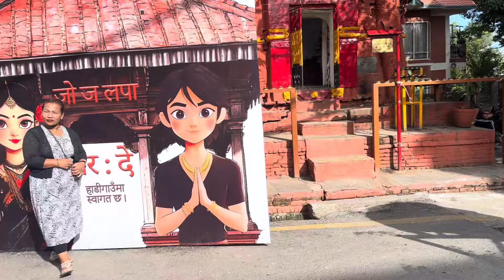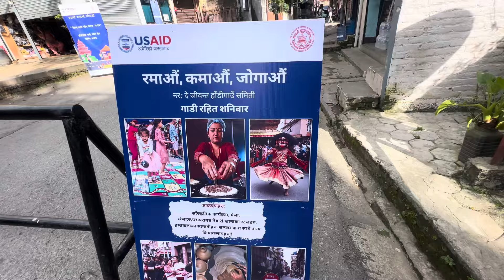Hadigau food festival 2081 | बालेन शाहद्वारा सन्चालित हाडीगाऊ महोत्सव | Hadigau mela